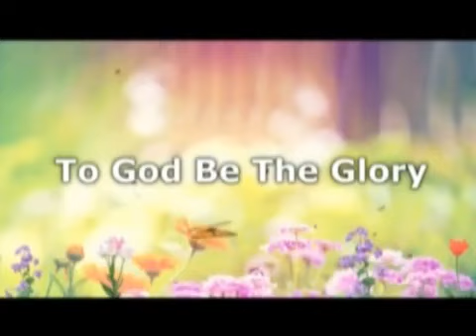తప్పిపోయిన కుమారుడు 2 వ భాగము 9581671144 pastor t j daya seela message 34 krupaministriesvidyanagar